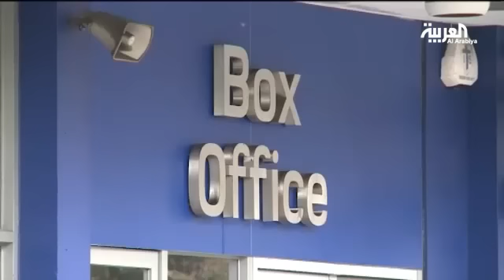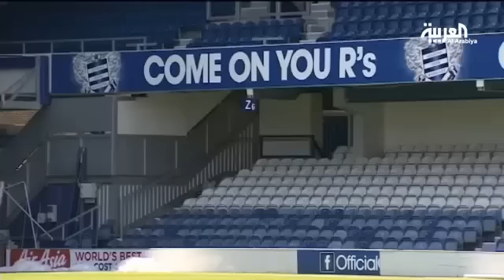70% من تذاكر السوبر السعودي بيعت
70% من تذاكر السوبر السعودي بيعت